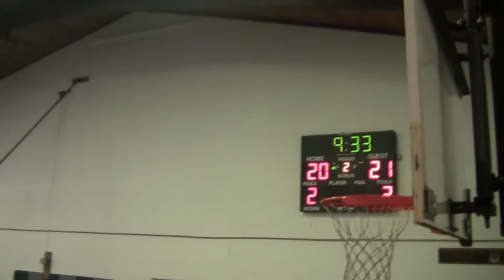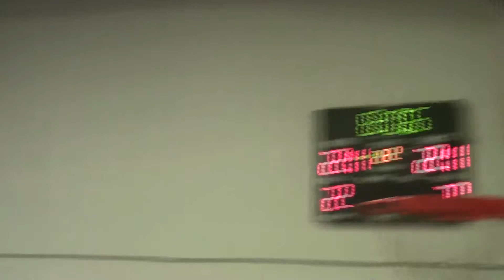clinton christian 1-12-13(3/3)